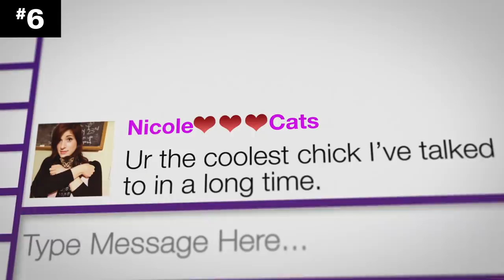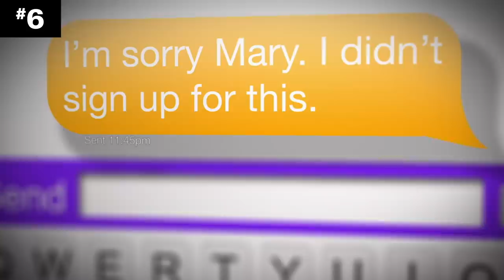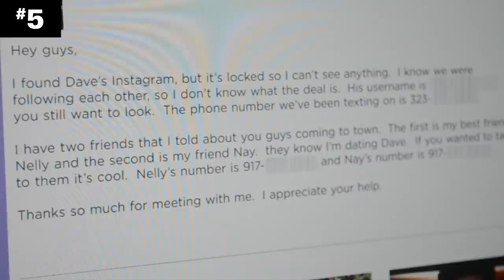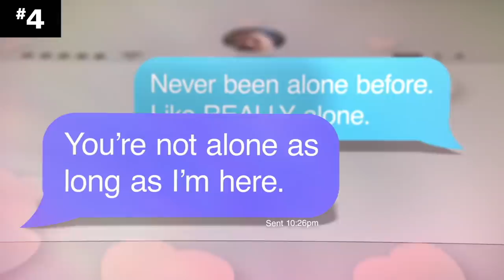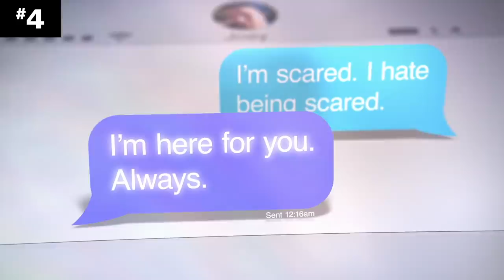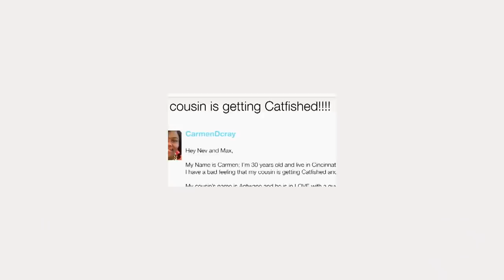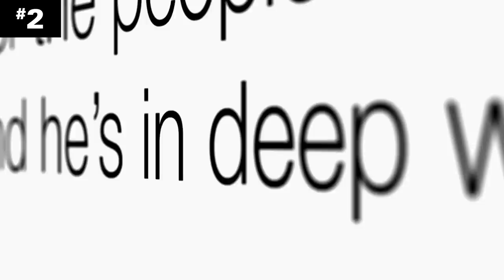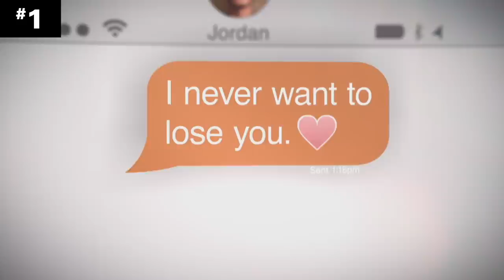6 Petty ‘Catfish’ Out For Revenge | Ranked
A look back at some of the pettiest people in ‘Catfish’ history, all motivated by revenge (and not much else).

MTV Ranked counts down the craziest moments from your fave MTV shows!